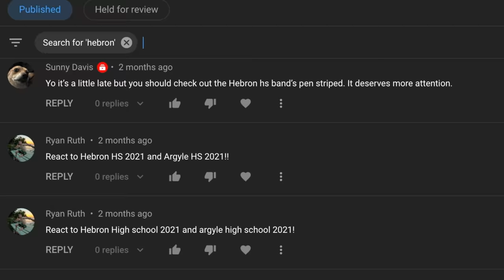These High School Kids Sound Like PRO MUSICIANS